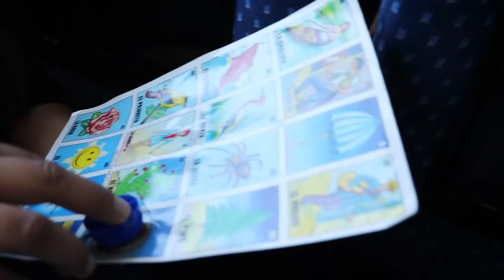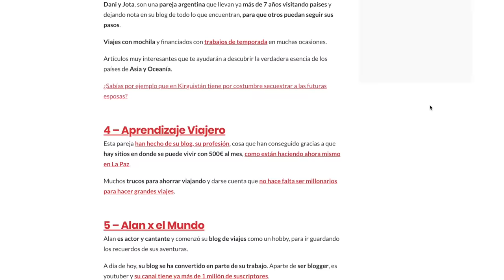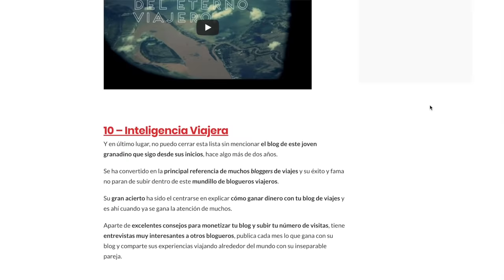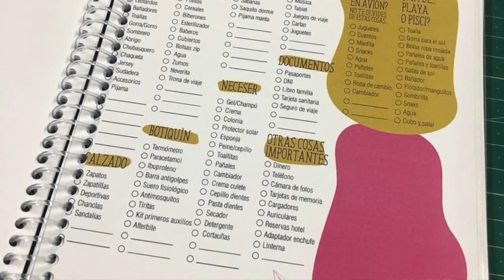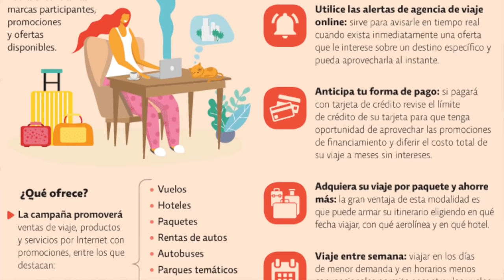10 tips INCREÍBLES 🔥 viajar BARATO 🤑 (Tips travel cheap WOW 👇) Ahorra tiempo y MUCHO DINERO 😱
Trucos tips #10 HTM Viajes Vuelos Les dejamos los 10 TIPS INCREÍBLES PARA Viajar BARATO | Como CONSEGUIR Viajes BARATOS con estos 10 tips, el truco que nadie explica para viajar y abrirse al mundo, 10 Tips para VIAJAR BARATO en MÉXICO o en el Mundo 2020, 10 COSAS QUE TIENES QUE SABER | TRUCOS BRILLANTES PARA VIAJES Y TIPS PARA TUS VACACIONES en la playa o ciudad | Trucos MUY útiles ¡Ya sea que te guste la vida rústica, PLAYA O SELVA o que prefieras los hoteles lujosos, no puedes perderte estos trucos para viajes! Comparte estos trucos con tus amigos viajeros! Te dejamos LOS MEJORES TRUCOS PARA TU PRÓXIMO VIAJE? y tu viaje sea más cómodo, CONSEJOS PARA VIAJEROS10 Trucos Inteligentes Para Viajes, Con Estos Trucos Para Viajar ahorraras mucho dinero Trucos De Viaje Que Te Ahorrarán Mucho Dinero, ¡HORA DE EMPACAR! | Trucos increíbles e ingeniosos que tienes que conocer antes de tu próximo viaje.

✅ Te dejamos los datos de nuestra Agencia de viajes "Chavos Vlogs Viajes" A NIVEL NACIONAL (No importa que vivas en cualquier parte del mundo):

😍 🏝 Nuestra agencia de viajes "Chavos Vlogs Viajes", AGENCIA DE VIAJES 100% REAL, CERO FRAUDES 100% SEGURA y AVALADA por nosotros, Y con MUCHA EXPERIENCIA, registrada ante SECTUR, aguas con los fraudes...  Checa nuestras promos completas en nuestra FANPAGE OFICIAL:

TOUR CANCUN, LOS CABOS, CABO SAN LUCAS, HOTELES TODO INCLUIDO, TOURS EN PUERTO VALLARTA todo con la seguridad de que somos 100% REALES evita fraudes y compra con nuestra agencia "Chavos Vlogs Viajes".

10 tips para VIAJAR! - 10 TIPS INCREÍBLES PARA VIAJAR + CÓMO VIAJAR BARATO | 2020